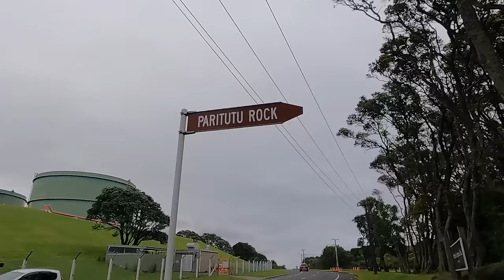Sailing Alone 400NM In The Tasman Sea and Across Cook Strait To The South Island of New Zealand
Sailing Alone Series : SOLO TO THE SOUNDS

Hello Friends,
Welcome to another long format passage film. On this video I haul in in the dark of night at Spirits Bay in the Far North of New Zealand's North Island and sail down the west coast to New Plymouth before crossing the notorious Cook Strait to D'Urville Island.

This passage was a great shake down sail to prepare me for upcoming Solo Tasman Crossing.

Fair Winds,
James